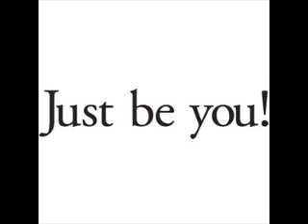MarkSaidIt in Under A Minute #6.BE YOU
WHEN IS BEING YOU, AS YOU PUT IT, LEAVING YOU ALONE AND UNFULFILLED?